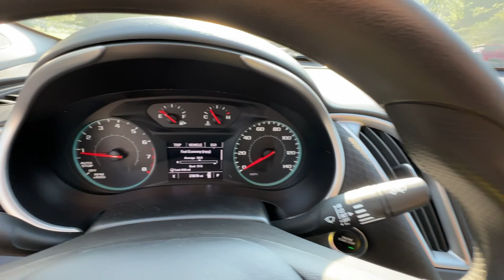2022 Chevrolet Malibu Atlanta, Griffin, McDonough, Fayetteville, Thomaston, GA U27667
Summit White Used 2022 Chevrolet Malibu LT available in Griffin Georgia at Cronic Chevrolet Buick GMC. Servicing the Atlanta, McDonough, Fayetteville, Thomaston, GA area.

Only 23613 Miles! Scores 36 Highway MPG and 29 City MPG! This Chevrolet Malibu delivers a Turbocharged Gas I4 1.5L/91 engine powering this Automatic transmission. WHEELS 17 (43.2 CM) ALUMINUM (STD) TRANSMISSION CONTINUOUSLY VARIABLE (CVT) (STD) TIRES P225/55R17 ALL-SEASON BLACKWALL.*This Chevrolet Malibu Comes Equipped with These Options *SUMMIT WHITE SEATS FRONT BUCKET (STD) NOT EQUIPPED WITH DRIVER AND FRONT PASSENGER HEATED SEATS see dealer for details (Certain vehicles built on or after December 10 2021 through May 1 2022 will be forced to include (00V) Not Equipped with Driver and Front Passenger Heated Seats which removes driver and front passenger heated seats. Vehicles equipped with (00V) Not Equipped with Driver and Front Passenger Heated Seats will be eligible for later dealer retrofit to enable functionality. See the window label for the features on a specific vehicle.) LT PREFERRED EQUIPMENT GROUP includes Standard Equipment JET BLACK PREMIUM CLOTH SEAT TRIM ENGINE 1.5L TURBO DOHC 4-CYLINDER DI with Variable Valve Timing (VVT) (160 hp [119.3 kW] @ 5700 rpm 184 lb-ft torque [248.4 N-m] @ 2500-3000 rpm) (STD) AUDIO SYSTEM CHEVROLET INFOTAINMENT 3 SYSTEM 8 DIAGONAL COLOR TOUCHSCREEN AM/FM STEREO. Additional features for compatible phones include: Bluetooth audio streaming for 2 active devices voice command pass-through to phone Apple CarPlay and Android Auto capable. (STD) Wireless Apple CarPlay/Wireless Android Auto Windows power with Express-Down on all Window power with driver Express-Up/Down.* Stop By Today *For a must-own Chevrolet Malibu come see us at Cronic Chevrolet Buick GMC 2676 North Expressway Griffin GA 30223. Just minutes away!